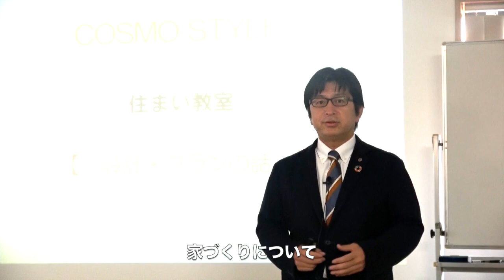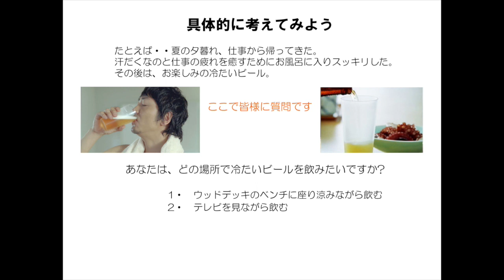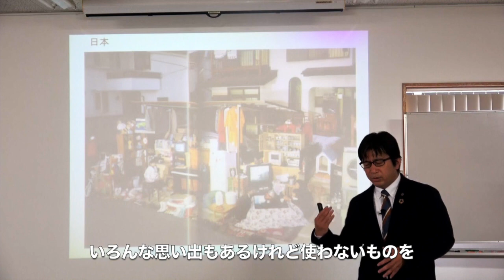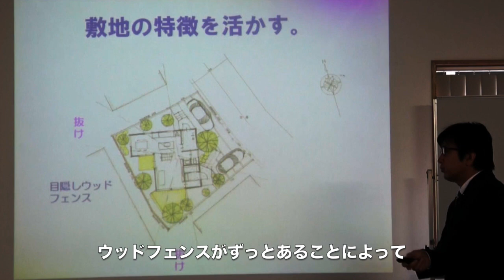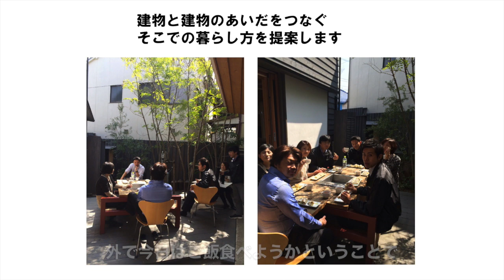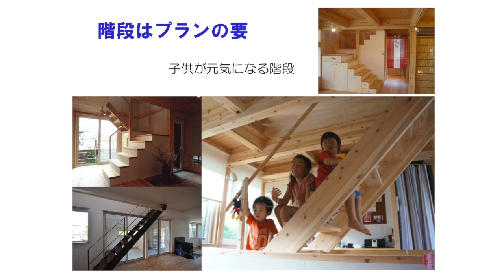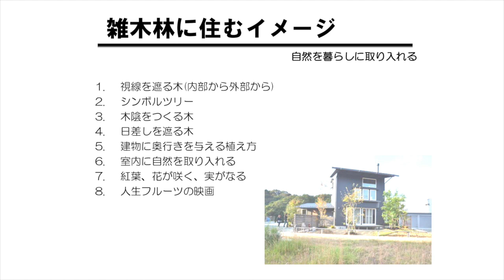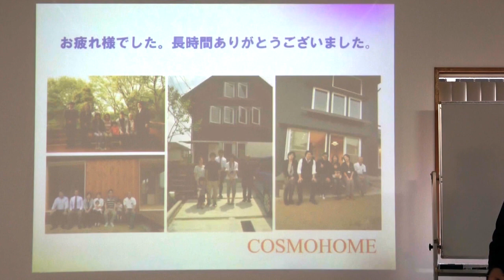究極の家づくりの秘密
皆さん、家の造り方って知っていますか？
コスモホームが家づくりを検討中の皆さんへ「住まい教室　設計の話」で詳しくお伝えしています。
この動画は2020年6月に開催した住まい教室を録画したものです。
家づくりに失敗しないための重要なポイントをたくさんお伝えしています。

「家ってどうやって建てたらいいの？」先着100名様にプレゼントいたします。
ご希望の方はホームページよりお問合せください。

注文住宅・木の家を中心とした設計と施工を行っています。
少数精鋭のスタッフがアットホームな空間でお客様をお出迎えいたします。名古屋で注文住宅・木の家についてのご相談はコスモホームへ。
是非、モデルハウスにいらしてください。

現在は新型コロナウイルス感染症拡大予防のため、ご見学は【完全予約制】で受け付けています。
見学をご希望の方は下記HPまたはお電話でご連絡ください。

■名古屋で注文住宅を建てるならコスモホーム

■最新情報は各SNSで